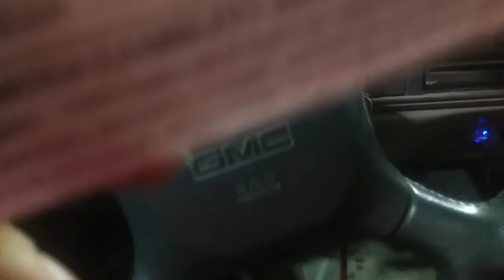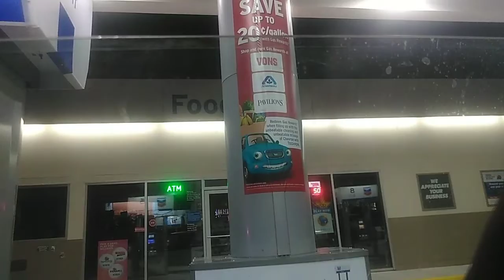Visalia pd at it again with there false ticketing